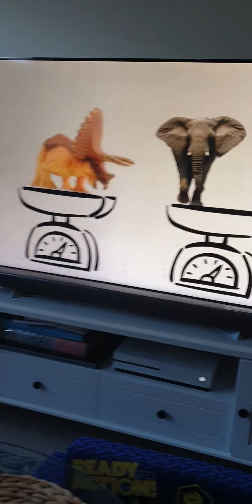Triceratops Learning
Leo & David Learning about Dinosaurs EP4 Triceratops